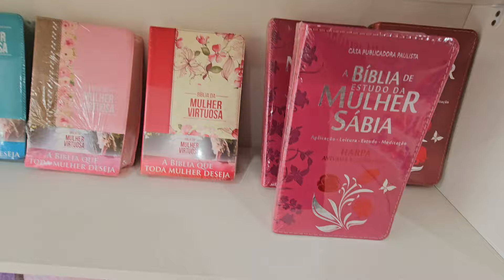CHEGOU O MÓVEL NOVO DA LOJA